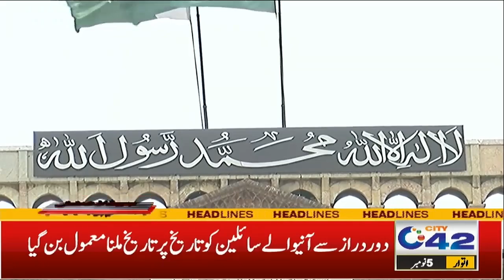Nadra In Action | 3PM News Headlines | 5 Nov 2023 | City42